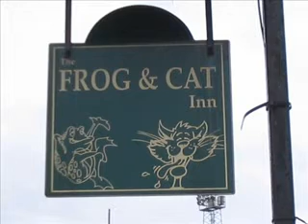Dope Skillz 6 Million ways to die